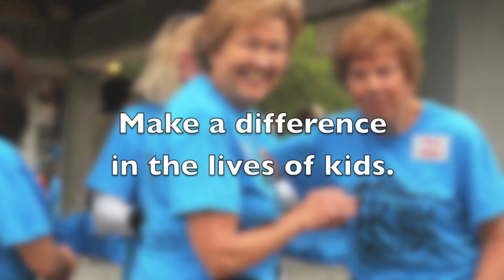Miami Wild Run 2013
Miami Wild Run promo 2013